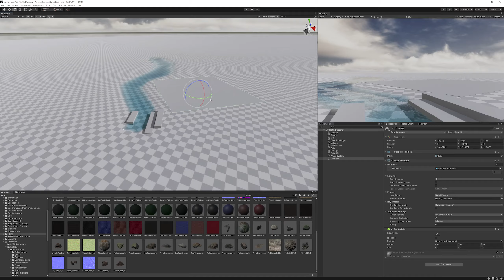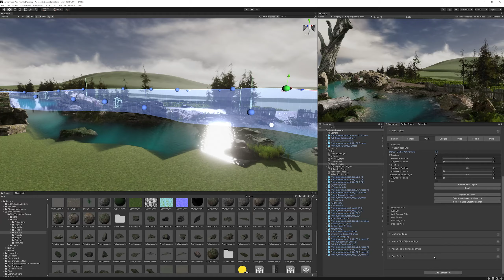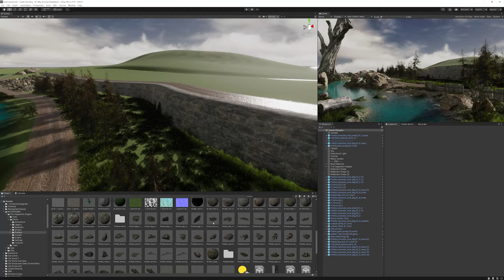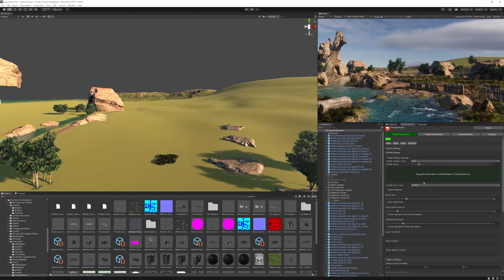Creating a River & Forest in Unity! | Time Lapse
Using Unity 2021 with HDRP and RTX, we'll create a quick river and forest scene! Hope you enjoy.